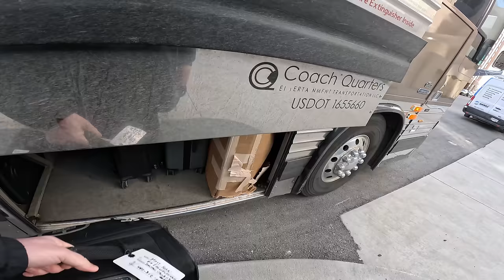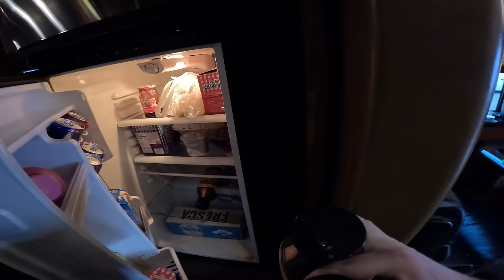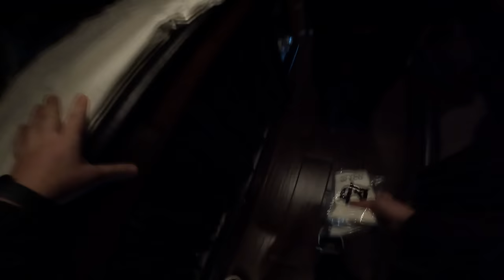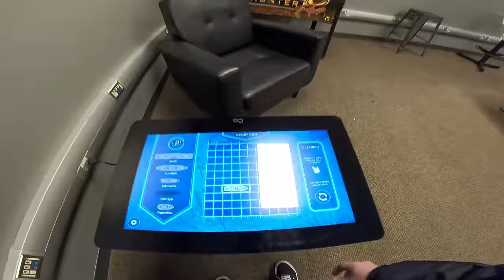POV | An Entire Day as a Drum Tech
My day as a drum tech on the 2024 winter Disturbed tour at T-Mobile Center in Kansas City, MO.

CHAPTERS
0:00 Intro
2:08 Bus fun
3:54 Arrive at venue
5:22 Breakfast Catering
6:56 Checking out the drum kit
10:54 Cymbals
15:40 Me just talking about drum stuff
19:21 Checking out the Arena
21:54 Walking around Kansas City for coffee
23:45 Lunch Catering
25:05 Drum riser info
25:48 Disturbed Sound Check
27:18 Tuning some toms
32:36 Loading onto stage
40:12 Line Check
42:42 Crew Jam with a special guest
45:23 Change Over
48:50 GO FOR SHOW!!!
51:11 Load Out and me rambling
54:54 Outro